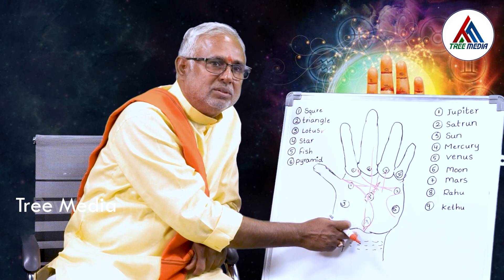ఇలాంటి రేఖ ఉన్నవాళ్లు ఎంత సంపాదించినా దరిద్రులే | Hasta Samudrikam | KVVN Sharma | Tree Media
ఇలాంటి రేఖ ఉన్నవాళ్లు ఎంత సంపాదించినా దరిద్రులే | Hasta Samudrikam | KVVN Sharma | Tree Media Devotion